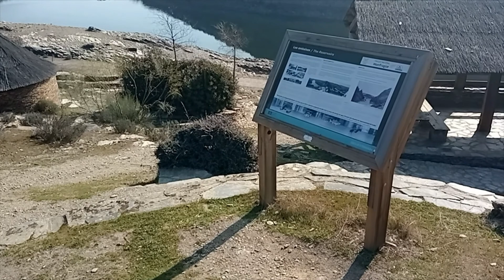🦅🦌Parque nacional de Monfragüe Extremadura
Monfragüe Extremadura Caceres, Monfragüe debe su nombre a los romanos que lo llamaron Mons Fragorum por ser una zona fragosa, llena de maleza y de difícil acceso, un recorrido visitando los miradores del parque nacional incluido el salto del gitano Monfragüe, un excelente mirador para la contemplación de las aves del parque nacional. monfrague extremadura Monfragüe rutas caceres Monfragüe Extremadura Caceres,